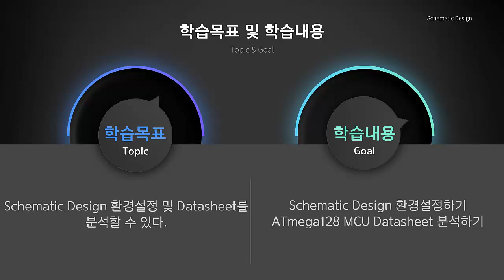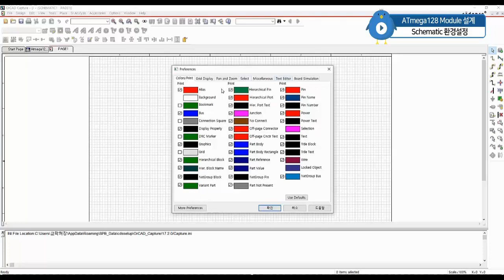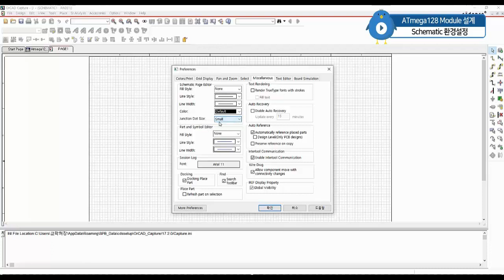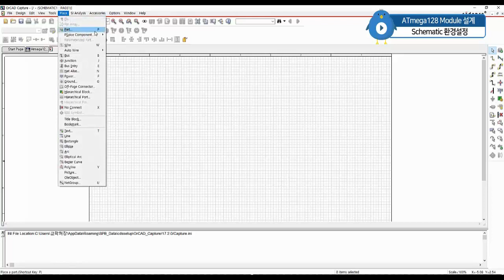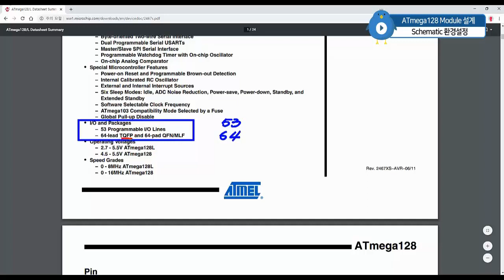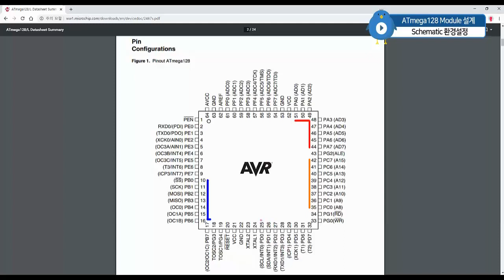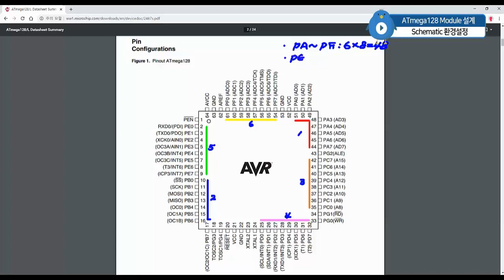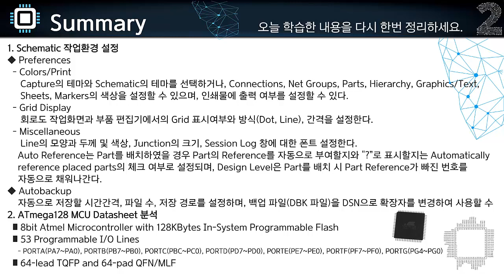1강 전자캐드기능사실기대비_ATmega128 MCU Module PCB설계_Schematic design 환경설정 및 datasheet 살펴보기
안녕하세요.
이번 강좌는 OrCAD를 활용한 ATmega128 MCU  Module PCB-Artwork입니다.
많은 도움이 되었으면 합니다.
고맙습니다.